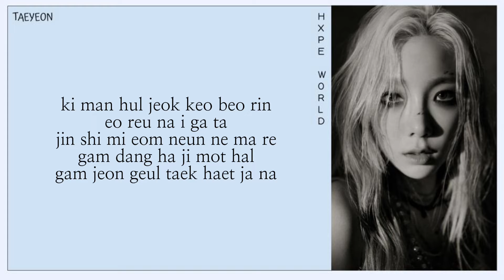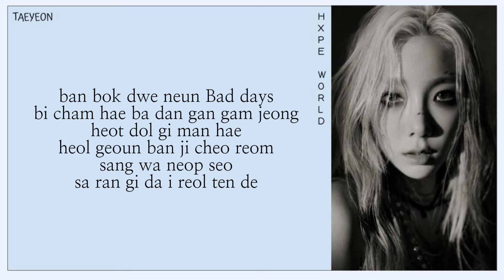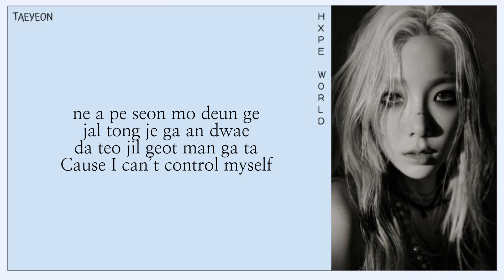TAEYEON (김태연) - Can’t Control Myself | easy lyrics